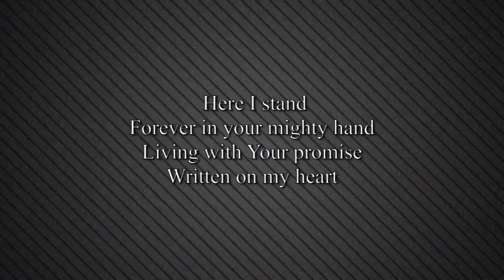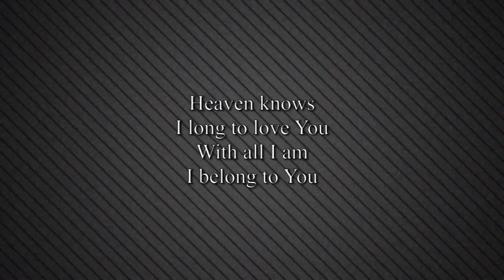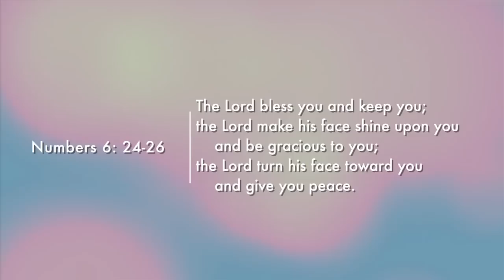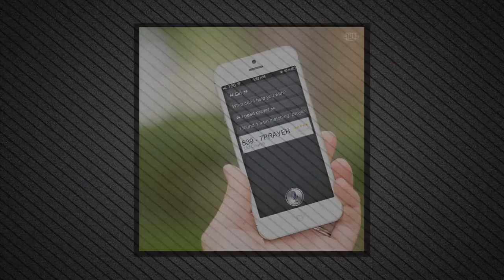Everybody Worships Something: It's Just Usually Not God.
Week 4 of Lent
John 4: 4-20
Summary:

Like Fantine from Les Miserables, we all have dreamed a dream and have expectations of what our lives should be like. But our plans and spirits get crushed by the storms and hardships of life and we're left wondering what we were worshipping all along.

Pastor Sam talks about how our disappointment is actually God's appointment to make us true worshippers. Identify the idols in your life and find out how you can surrender them to get something that won't disappoint, God himself.